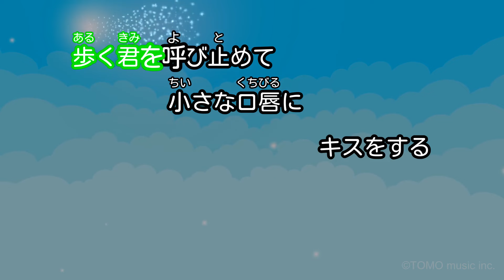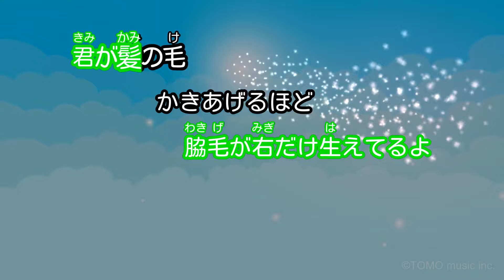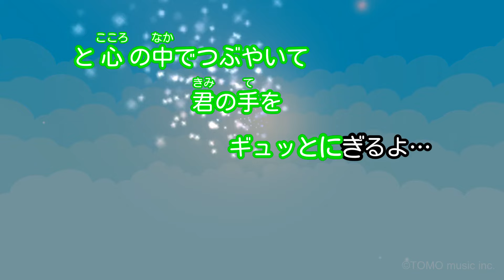【カラオケ】青のり / ブリーフ＆トランクス